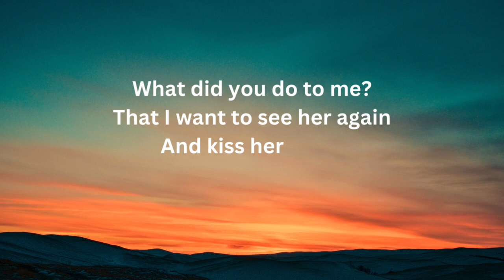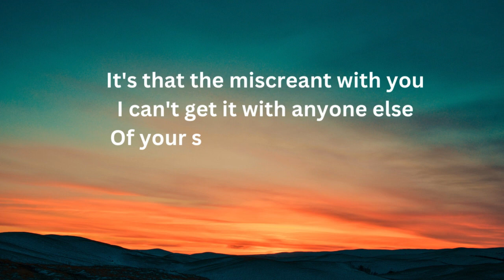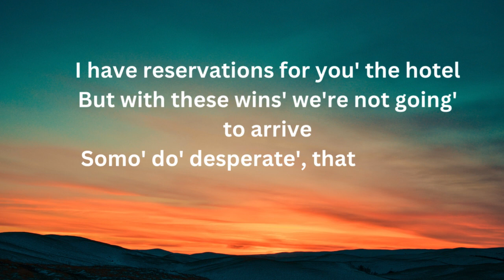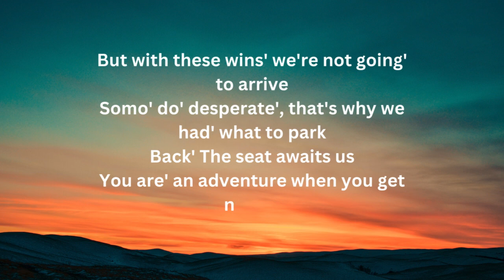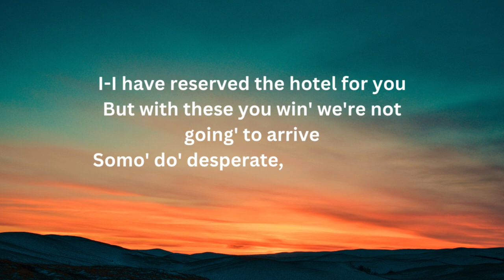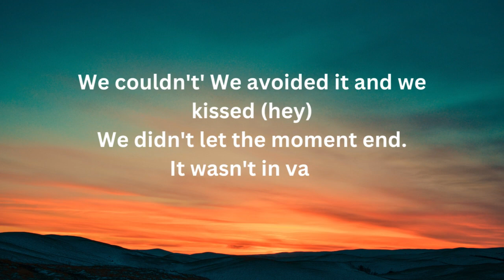desesperados rauw alejandro lyrics english